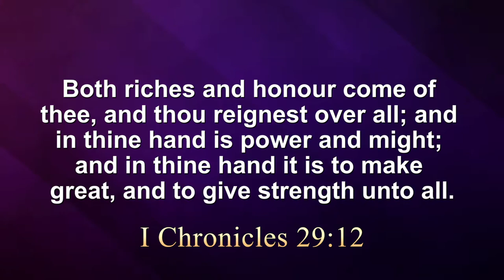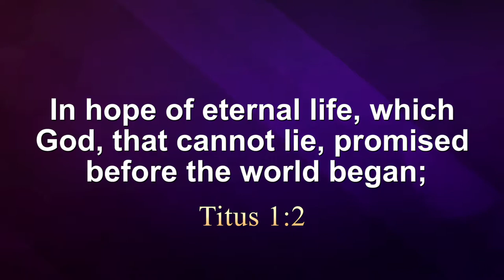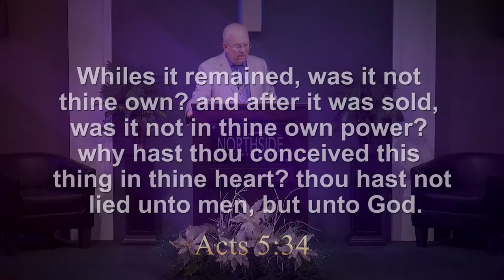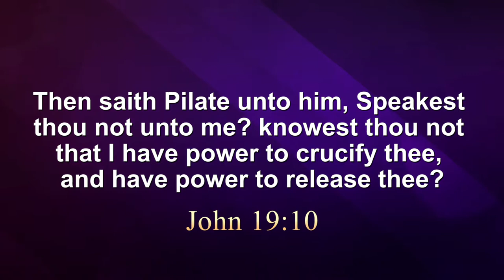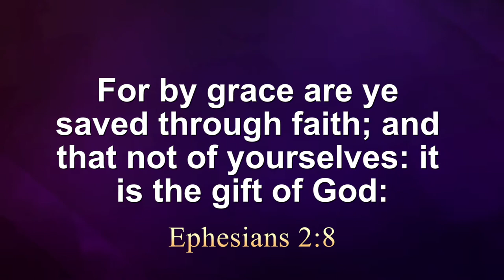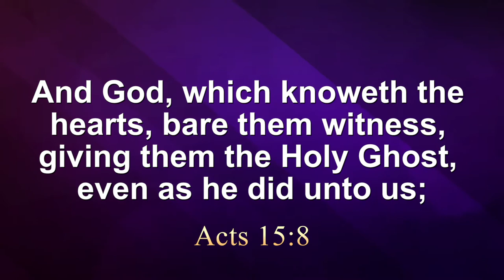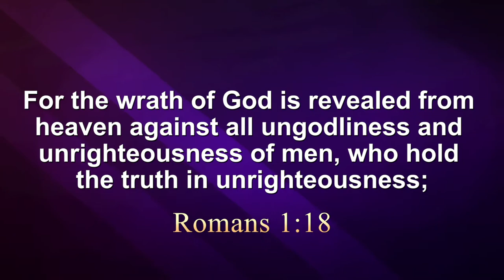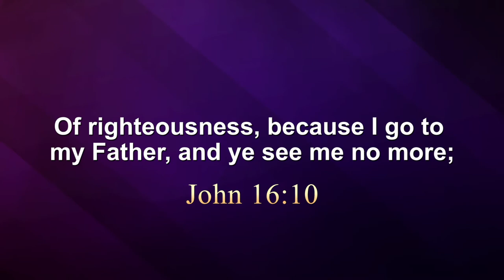6 Points of Calvinism : A Destructive Doctrine (Part 1)